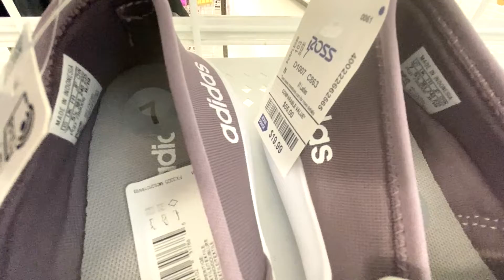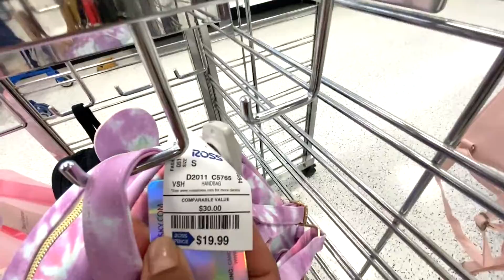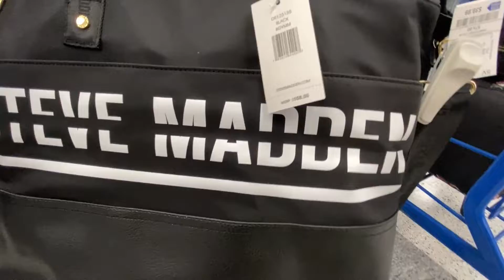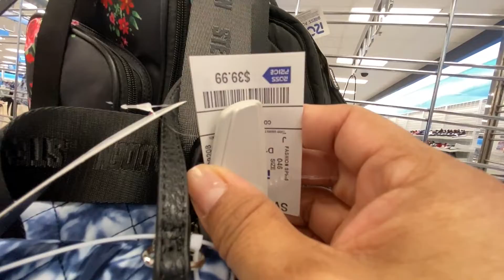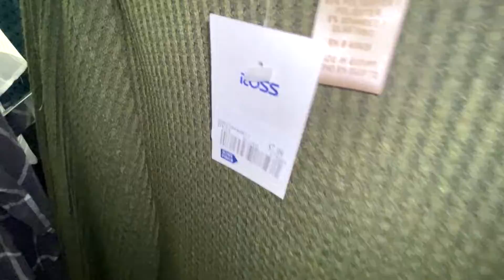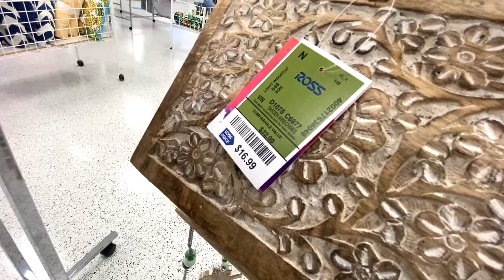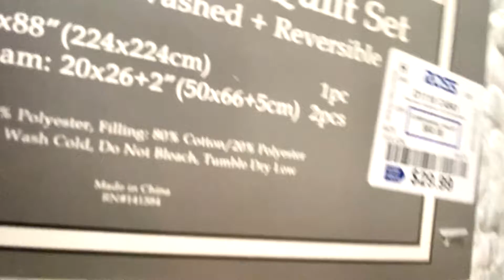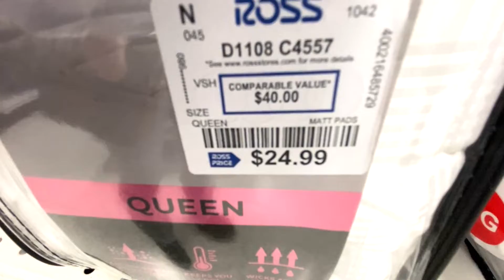Michaels Store al 30% 40% y 50% TODO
Les quiero mostrar esta maravillosa tienda donde encontraras de todo un poco y si en mente tienes una manualidad para este 14 de febrero echate una vuelta. Saludos!!